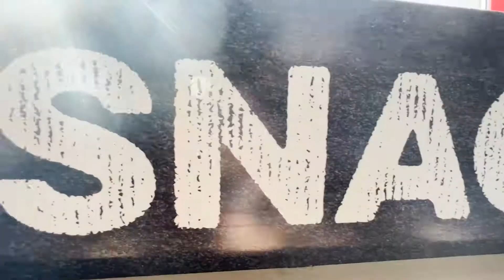AUBERDOG 2022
✨Plongez dans l'univers d'Auberdog et venez découvrir notre magasin !✨

Ici, les animaux sont Rois ! Nous mettons au cœur de notre ADN le bien-être de votre animal.

Chiens, Chats, Oiseaux, Rongeurs, Poissons, Reptiles, il y en a pour tous !

Un problème, un besoin, une envie, nous avons la solution !

Parce que 48sec ne suffisent pas à vous montrer l'ensemble de nos produits venez voir par vous-mêmes! Nous parions que vous ne repartirez pas les mains vides !

🔻RETROUVEZ-NOUS 🔻
En magasin : 56 Rue Albert Einstein, 72650 La Chapelle-Saint-Aubin
Facebook : Auberdog - Animalerie en ligne